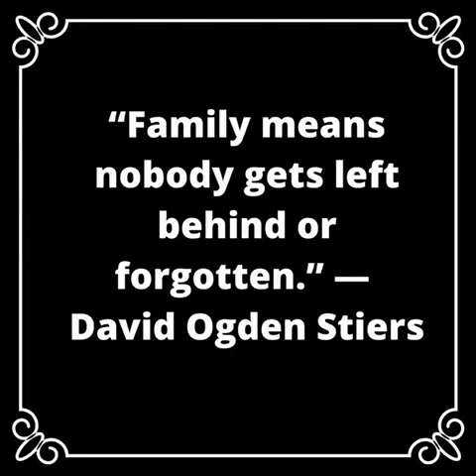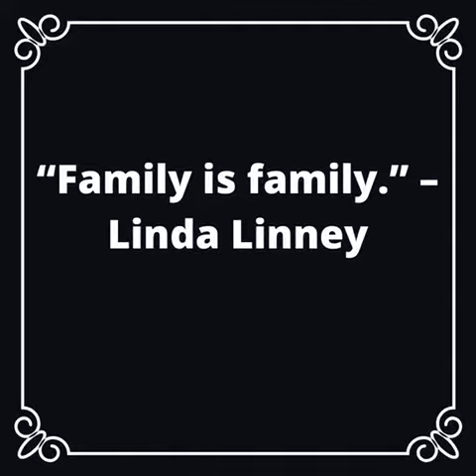At MMI We Are A Family 💕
Come And Join Us Every Saturday From 6pm-11pm 💕